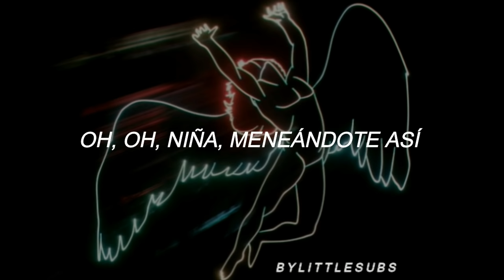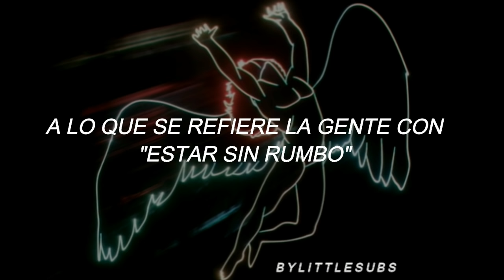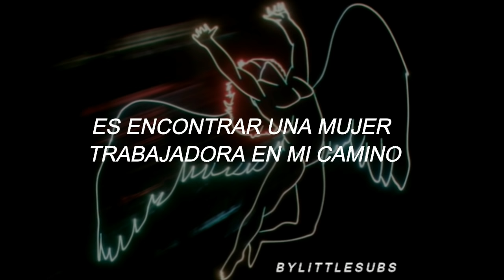Led Zeppelin- Black Dog //Sub.Español//